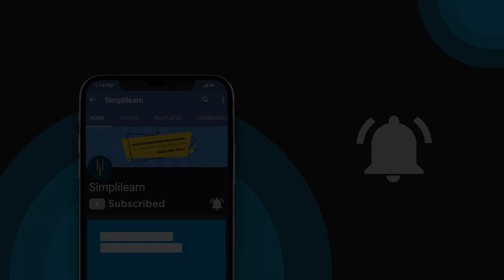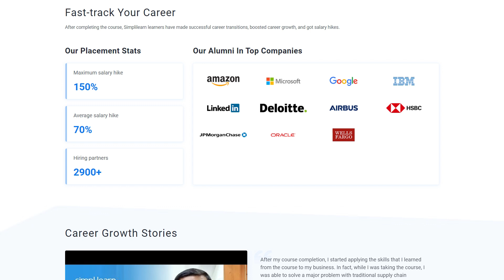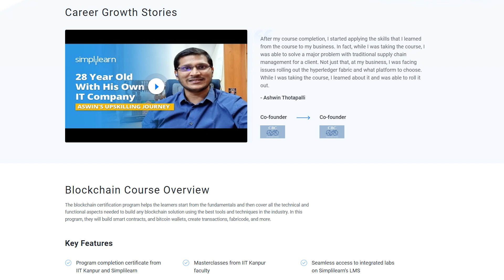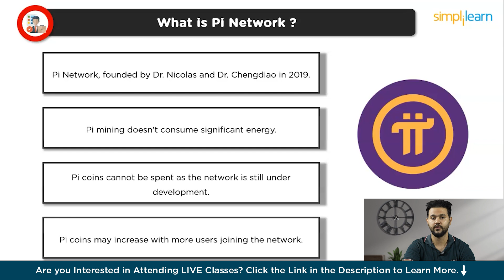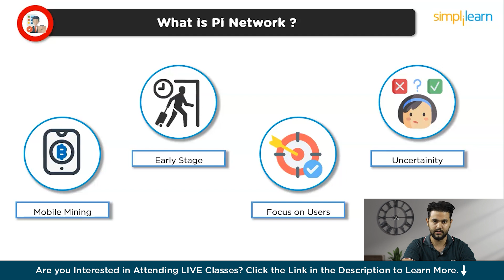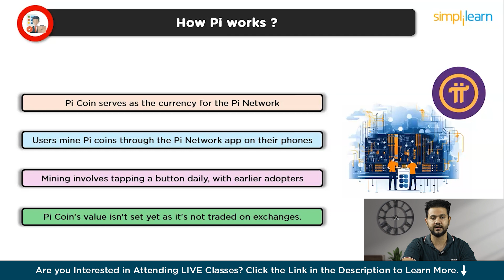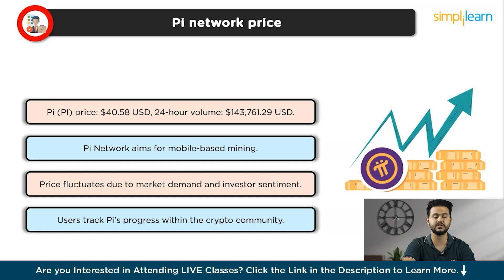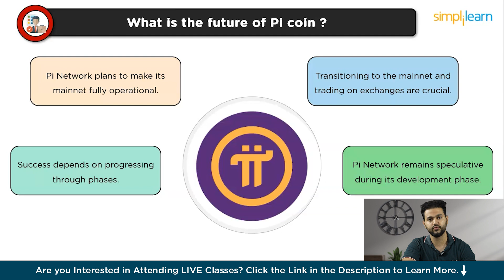What Is Pi Network | How Does Pi Network Work | Pi Network Explained | Simplilearn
In this video on What Is Pi Network, we embark on a journey through the world of Pi Network. Discover what sets Pi apart from other cryptocurrencies as we unravel its unique features and functionalities. Gain a deeper understanding of how Pi works, including its innovative mining approach and decentralized nature. We'll also delve into the current price of Pi and explore its potential trajectory in the ever-evolving crypto market. Join us as we peer into the future of Pi coin and discuss the possibilities it holds for reshaping the landscape of digital currency. Get ready to dive into the exciting realm of Pi Network!

00:00 Introduction
02:10 What is Pi network ?
03:30 What makes Pi different from others ?
04:44 How Pi works ?
06:14 Pi network price
06:59 What is the future of Pi coin ?

✅Skills Required
- Cryptography and Cryptocurrency
- Bitcoin
- Distributed ledger
- Hyperledger
- Ethereum Blockchain
- Consensus
- &more